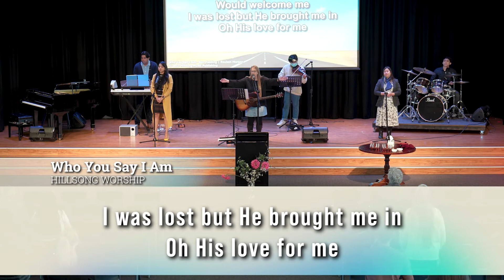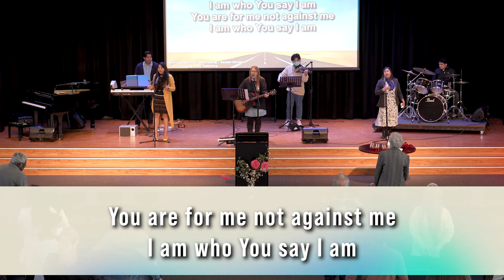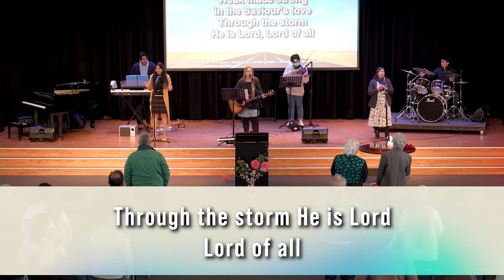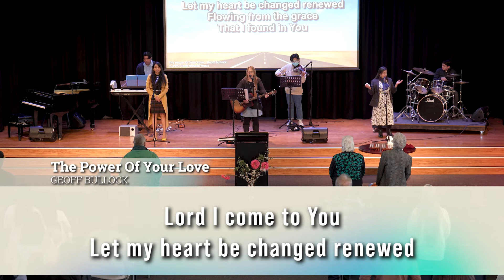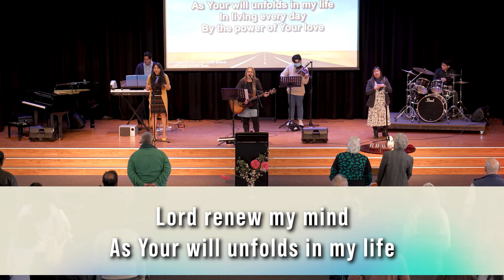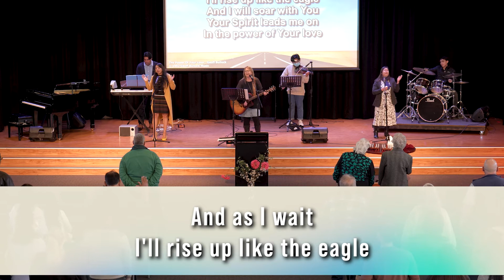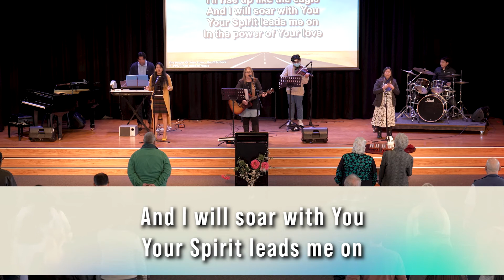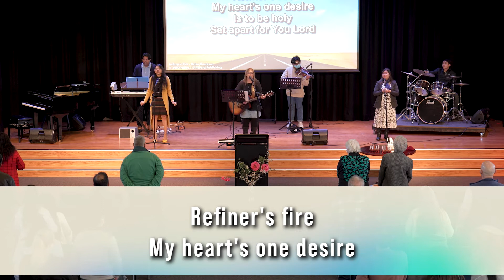God's Covenant to Noah And All Creation | Sunday Service 24th July 2022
This week Sam continues his message from the story of Noah in the Book of Genesis. He talks about the flood’s aftermath and what happened to Noah and his sons.

Genesis 9:8-17 [ESV] 8 Then God said to Noah and to his sons with him, 9 “Behold, I establish my covenant with you and your offspring after you, 10 and with every living creature that is with you, the birds, the livestock, and every beast of the earth with you, as many as came out of the ark; it is for every beast of the earth. 11 I establish my covenant with you, that never again shall all flesh be cut off by the waters of the flood, and never again shall there be a flood to destroy the earth.” 12 And God said, “This is the sign of the covenant that I make between me and you and every living creature that is with you, for all future generations: 13 I have set my bow in the cloud, and it shall be a sign of the covenant between me and the earth. 14 When I bring clouds over the earth and the bow is seen in the clouds, 15 I will remember my covenant that is between me and you and every living creature of all flesh. And the waters shall never again become a flood to destroy all flesh. 16 When the bow is in the clouds, I will see it and remember the everlasting covenant between God and every living creature of all flesh that is on the earth.” 17 God said to Noah, “This is the sign of the covenant that I have established between me and all flesh that is on the earth.”